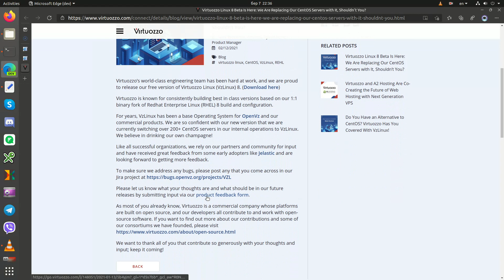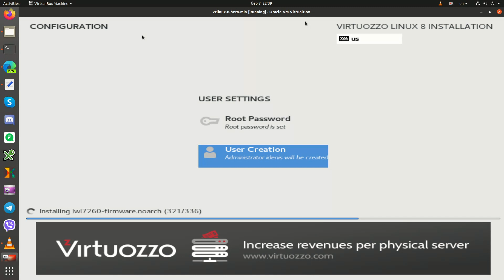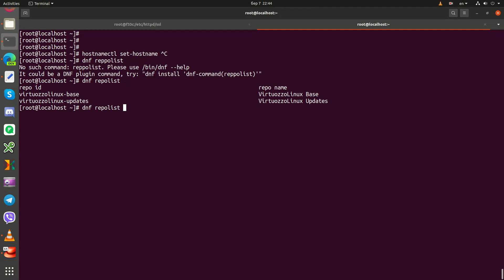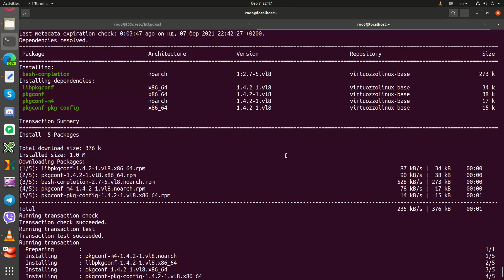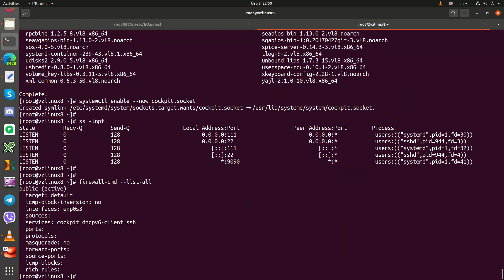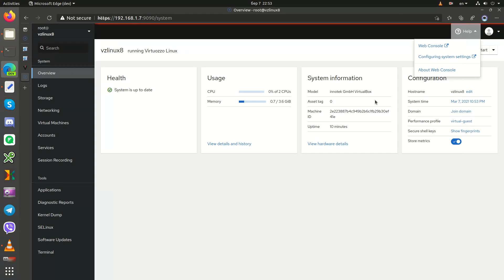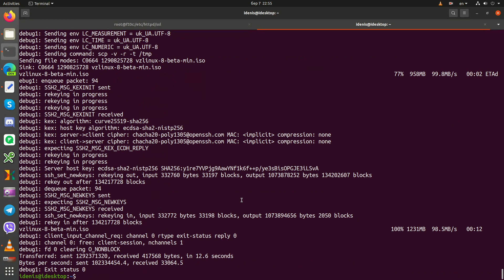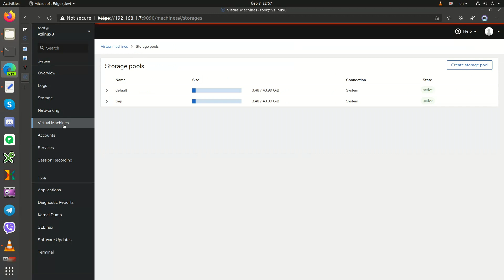Установка | Virtuozzo Linux 8 Beta